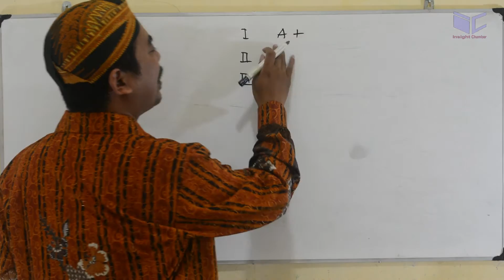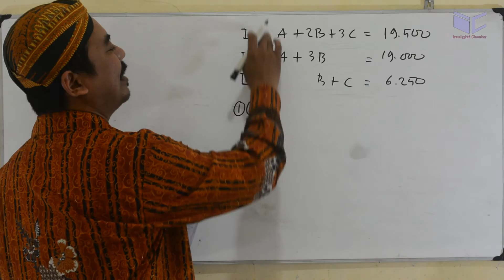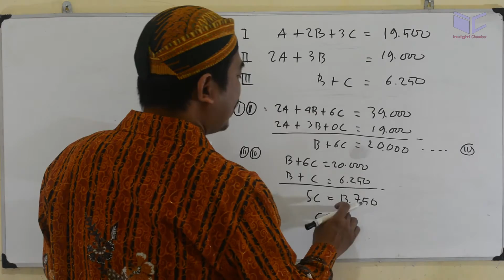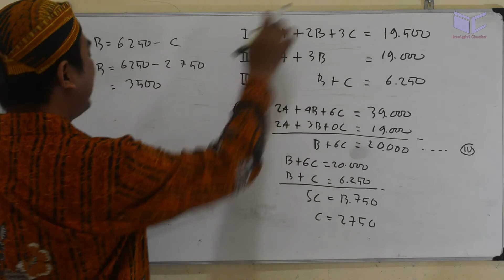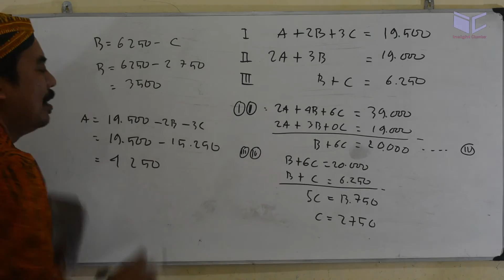soal tantangan BSE matematika kelas 10 , K 13 uji kompetensi 3.2 no 08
soal tantangan
Seorang penjual beras, mencampur tiga jenis beras.
Campuran beras pertama terdiri atas 1 kg jenis A,
2 kg jenis B, dan 3 kg jenis C dijual dengan harga
Rp19.500,00. Campuran beras kedua terdiri atas 2
kg jenis A dan 3 kg jenis B dijual dengan harga Rp
19.000,00. Campuran beras ketiga terdiri atas 1
kg jenis B dan 1 kg jenis C dijual dengan harga Rp
6250,00. Harga beras jenis mana yang paling mahal?